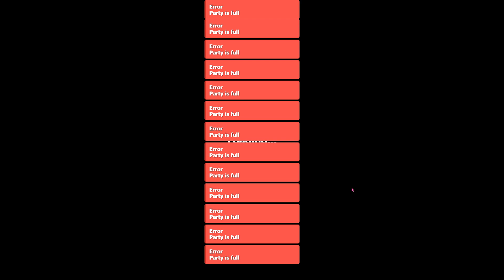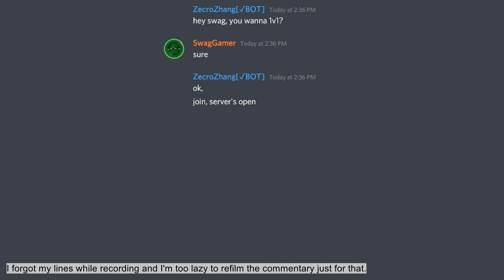The Tale Of A Server Crashing Glitch | BattleDudes.io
This glitch was originally discovered by Queen of ninjas when they tried entering the void. Thanks Swag for helping me test, or 1v1 as I would say.
By the way, the glitch is patched as of now.
Glitch description: If you enter the void on the left after exiting the plane, the server crashes right before you die.